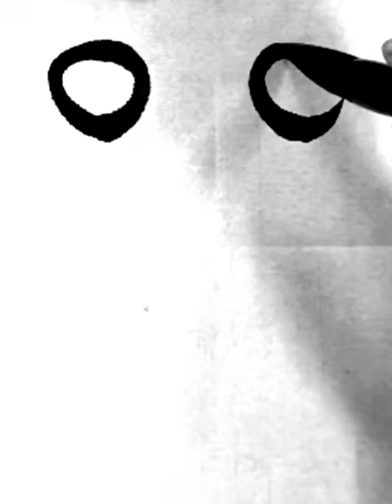ㅇ ㅎ 설명 한글궁체